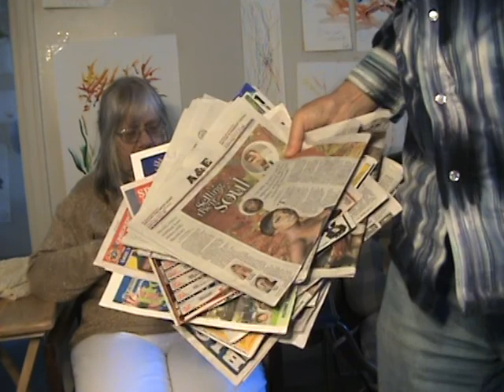5- Incarcerated for implying military philosophy adversely affected mentally ill soldier husband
Sometimes you have to fight the killing philosophies of your country lest they threaten you and yours with great harm, for those who live by the sword tend to die by it.